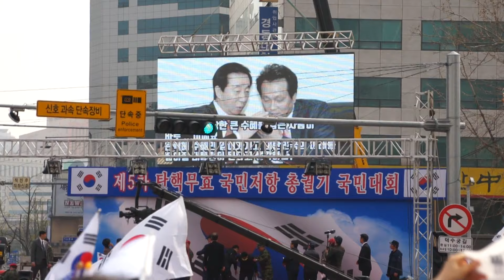충격 녹음파일 공개_탄핵 안민석의원 3년전부터 치밀한 준비_ 국민저항운동 5차 태극기집회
4월 8일 서울 덕수궁 대한문 앞에서 열린 국민저항운동 5차 태극기집회에서 기획탄핵의 녹취록이 공개되여 국민들의 공분을 샀다. 3년전부터 더불어민주당의 안민석의원이 치밀하게 기획탄핵을 준비.